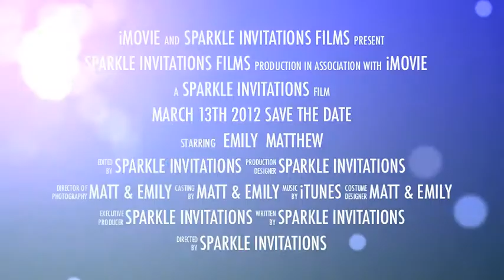Save the date - Sex & the City trailer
This Save The Date movie trailer is available Just supply some clips filmed with your camera or iphone and we'll put together a memorable 'save the date' movie to email your wedding guests.